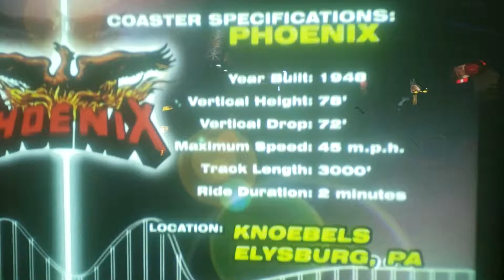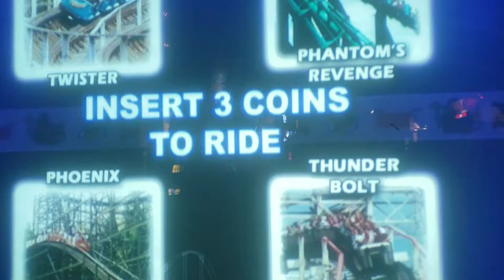Thrill Rider roller coaster motion simulator at Mt. Playmore - Phoenix